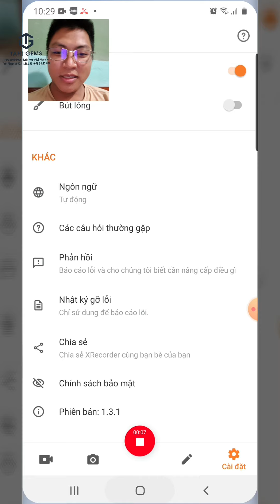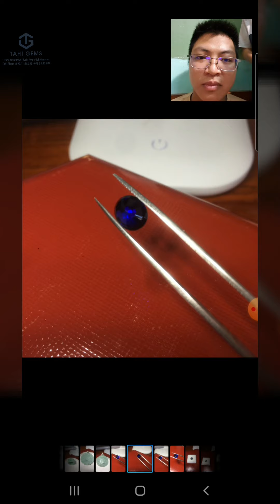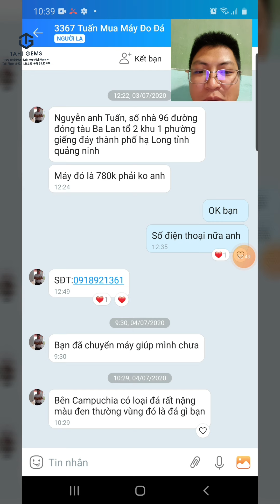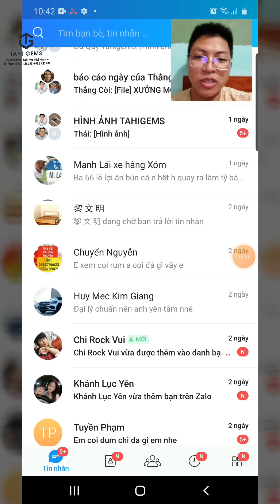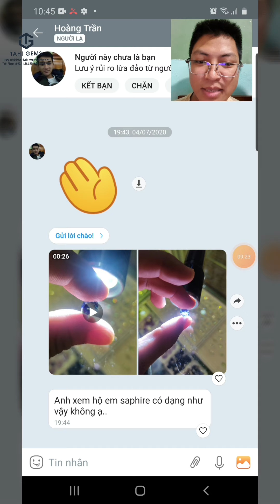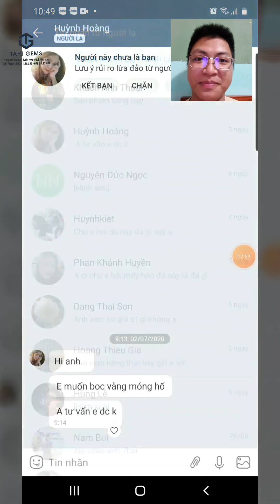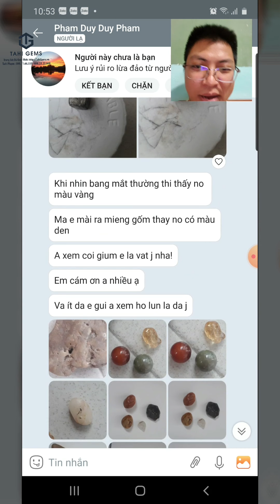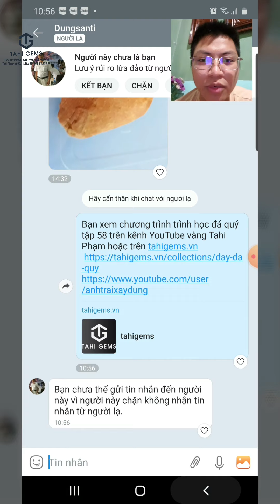Xem đá quý - Học đá quý cùng Tahi Phạm Tập 58 | TahiGems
TahiGems trân trọng giới thiệu : Xem đá quý - Học đá quý cùng Tahi Phạm Tập 58 | TahiGems